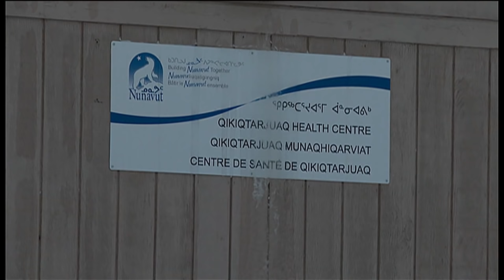The mistreatment of Inuit with tuberculosis in Canada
Canadian Prime Minister Justin Trudeau has apologized for the federal government's treatment of Inuit with tuberculosis in the mid-20th century.

From the 1940s through to the '60s nearly half of Inuit in the eastern Arctic were separated from their families and taken to southern Canada for treatment of tuberculosis. They were often moved without their consent, often with no notice, never to come back. It's a painful subject for many Inuit. David Common travelled to Iqaluit to hear some their stories.